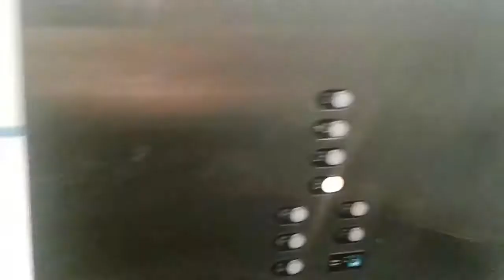Elevator Door won't close (Cathedral High School)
This elevator is messed up. Sub to frileedake1.